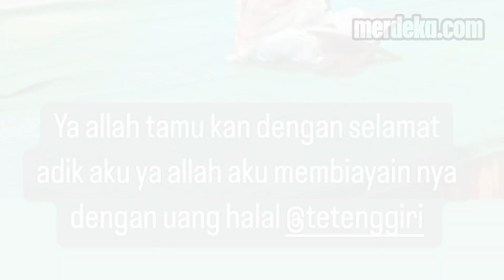Dinar Candy Cari Adiknya Hilang di Pesantren Usai Gempa Cianjur, Gelar Sayembara Berhadiah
MERDEKA.COM - Model sekaligus disjoki Dinar Candy tengah panik setelah gempa melanda Cianjur, Jawa Barat.

Dinar hingga kini masih mencari keberadaan Teteng, sang adik kesayangannya. Sang adik merupakan santri yang tengah mondok di pesantren Al Uzlah, Cipanas, Cianjur.

Pascabencana gempa bumi dengan magnit 5,6 pada Senn siang kemarin, Dinar belum mendapat informasi keberadaan adiknya.